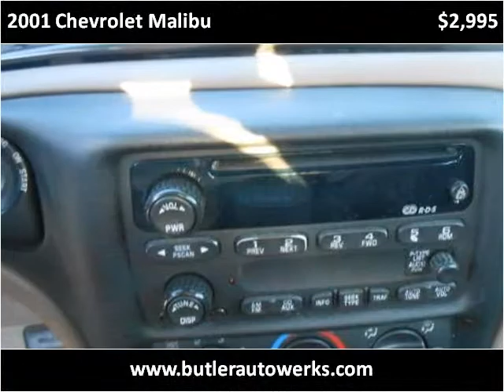2001 Chevrolet Malibu Used Cars Brookfield WI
This 2001 Chevrolet Malibu is available from Butler Auto Werks.